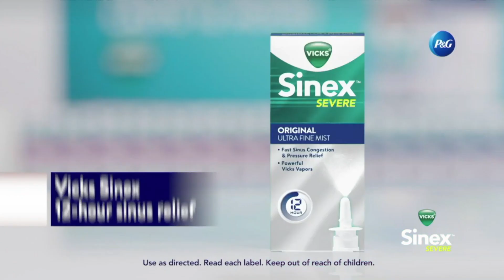NBC commercials January 6, 2023 2